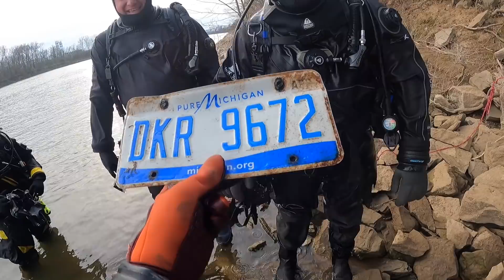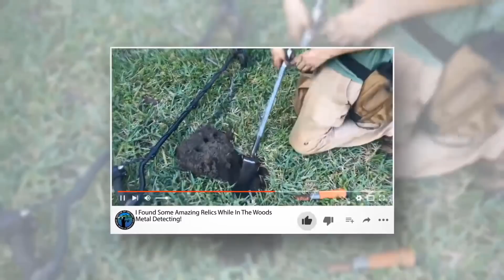Police Shocked After Scuba Diver Found This 5 Year Old Stolen Car In River!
Police Shocked After Scuba Diver Found This 5 Year Old Stolen Car In River! Today we went scuba diving for more cars with @AdventuresWithPurpose. We did end up finding one more car scuba diving it was a stolen ford focus. The police were shocked to find out that the car found scuba diving was stolen. We even found lost jewelry inside the car that was found scuba diving today. This is one of my best scuba diving finds ever. Even the DNR showed up and was shocked to find out the car was stolen. We did clear the car for human remains and it came up empty. I hope to find more cars scuba diving and even help others on finding missing people scuba diving.